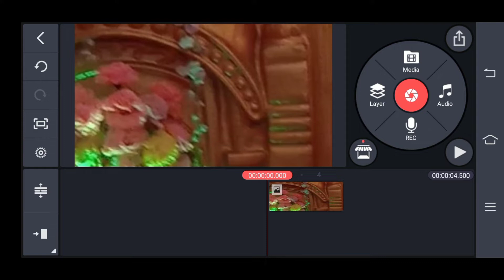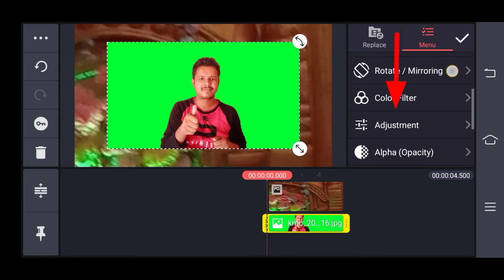Croma ki kya hota hai what happens to chroma क्रोमा की क्या होता है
hello dosto ye video me Main batauga ki croma ki kya hota hai aur iska use kaise karte hain